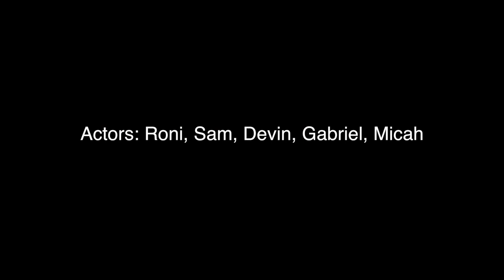The Legend of The Nerf Sword